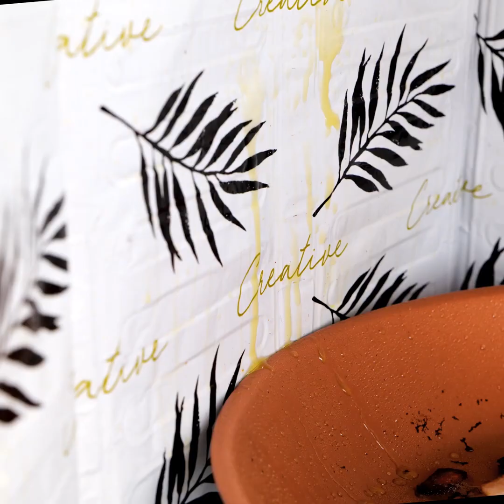TIKTOK廚房小物，你可別錯過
嗨，各位5分鐘巧手人！
我們都知道烹飪可能簡單又有趣。你不相信嗎？那就來觀賞我們充滿簡單妙招與特殊小工具的新影片吧，這些會讓烹飪過程簡單一點。你知道有用來泡茶的自動小裝置嗎？聽起來也太讚了！你也可以用超驚奇小物攪拌鍋子裡的食物，這樣就不會有東西燒焦。這些小東西肯定會幫你省時還煮出完美的晚餐。我們也會讓你看一些超神廚房設備，比如說檸檬用的特殊矽膠盒，讓你的檸檬汁沒果肉也沒種子；還有幫你輕鬆分離蛋黃、蛋白的酷炫小物。

時戳:

00:09 削紅蘿蔔機
00:35 最佳零食小物
02:22 切西瓜的理想刀具
03:04 超驚奇洗碗工具